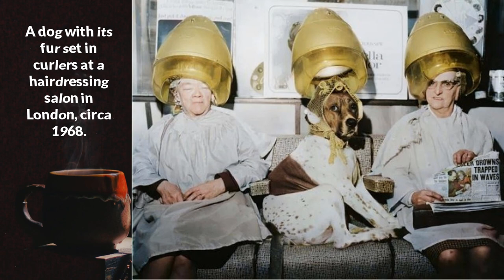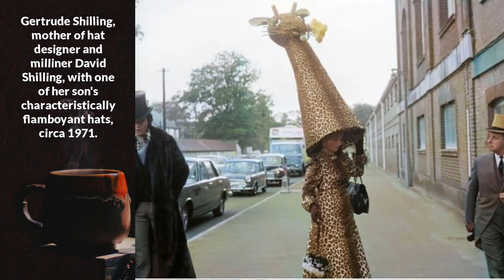32 historical photos that will make you laugh😱📸Historical Photos that you need to see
32 historical photographs documenting the American struggle during the Great Depression.

In this new video from Historical Lens channel we will show you Reawakening the Past, Unveiling Extraordinary Rare Historical Photographs 📸

Step back in time with us as we embark on a journey of rediscovery and dive into the forgotten stories captured in extraordinary rare historical photographs.

Welcome to Historical Lens channel where you can find a lot of intriguing historical photos from people, places, and more. The beautiful randomness of each image will surely entertain and amaze you for hours on end.